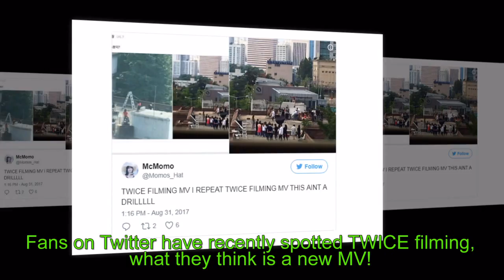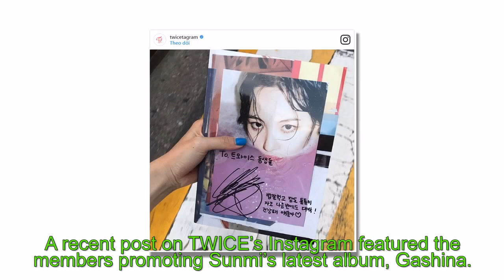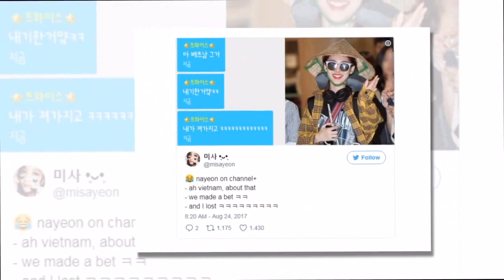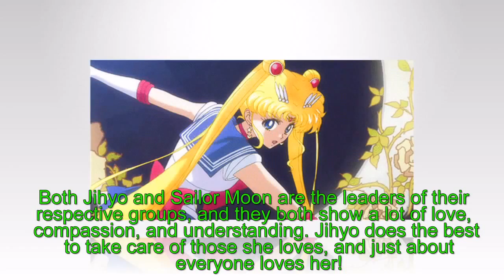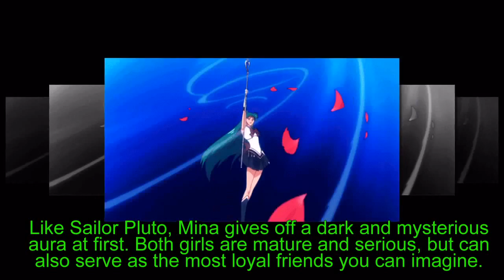JYP Entertainment reveals how much they spent on TWICE and how much money they made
JYP Entertainment’s founder J.Y. Park heavily invested into TWICE.
While some groups bootstrap from the ground up, JYP invested ₩500 million won ($429,000 USD) for their debut.
The investment paid off almost immediately.
TWICE received contracts to be CF models with 10 different brands just 45 days after their debut.
The group earned ₩1.8 billion won ($1.54 million USD) in just their first year.
JYP Entertainment’s company financials for 2015 were fantastic as well, though not all of this is attributed to TWICE.
Sales: ₩50.5 billion won ($43.33 million USD)
Net Profit: ₩3.5 billion won ($3 million USD)
Consolidated Profit: ₩4.1 billion won ($3.52 million USD)
Consolidated Net Profit: ₩3.2 billion won ($2.75 million USD)
Four months after their debut, the group’s endorsement contracts had risen to ₩300 million won ($257,000 USD).
Their 10 contracts were worth at least ₩3 billion won ($2.58 million USD), almost double what they were previously.
Tzuyu alone has been reported to have earned ₩1.86 billion won ($1.6million USD) at the end of 2016.
TWICE truly was an investment worth its weight in gold!

If there are any advertisement on the video, please click on them to support us

You won't be able to keep your eyes off the screen . Let's watch and enjoy!